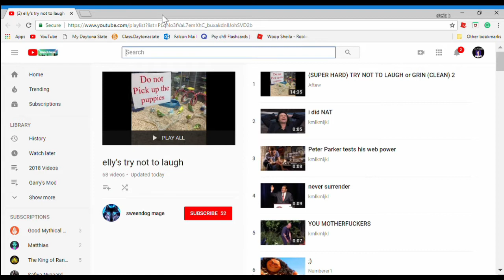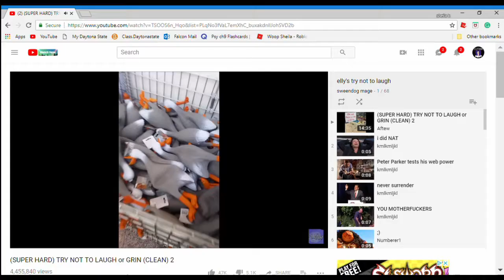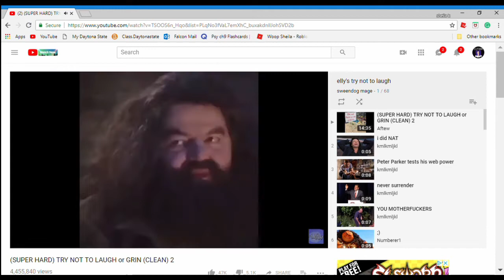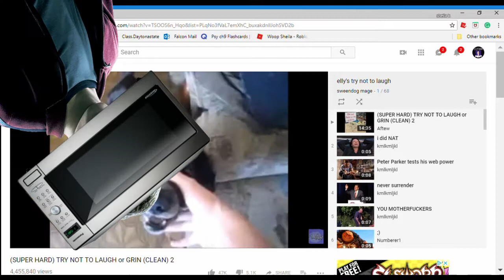Try not to laugh Challenge!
This game so much fun I am so happy you guys checked it out :)
I respond to all of my comments so make sure to leave a comment XP
I'm really happy to be back making videos and spending more time with you guys!
I have my own discord server that you can meet new people and game with fellow YouTubes. Including ME!

I love talking to you guys so don't forget to join!

I will be posting every Friday at 4pm EST.

GUUUYYYSSS!!!
Love you!